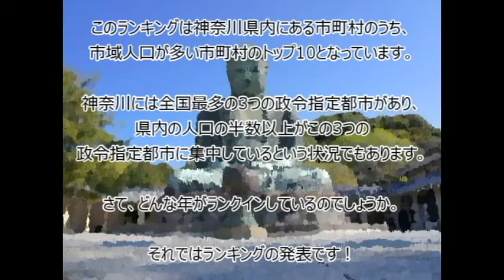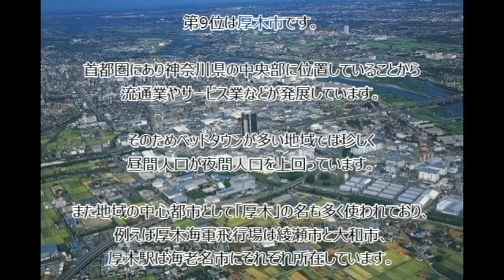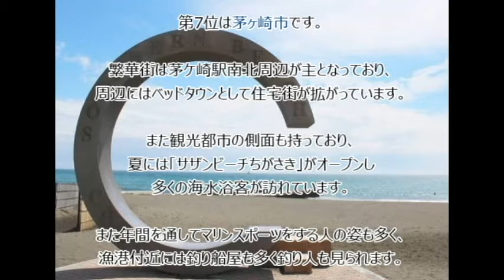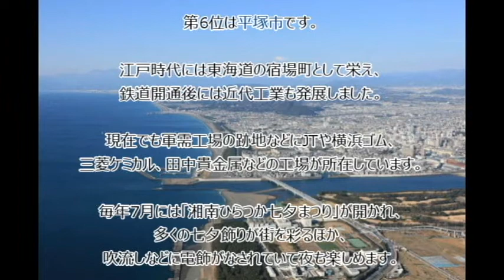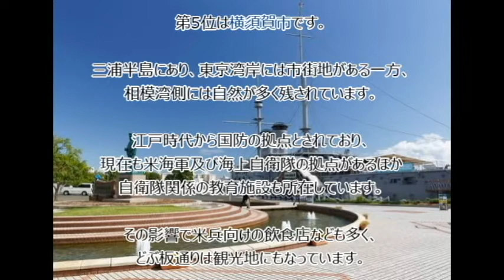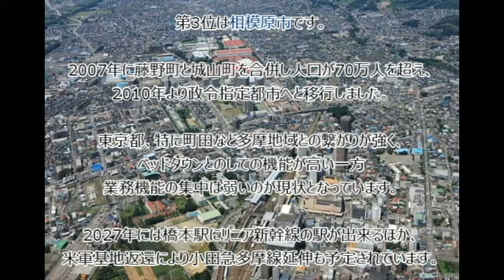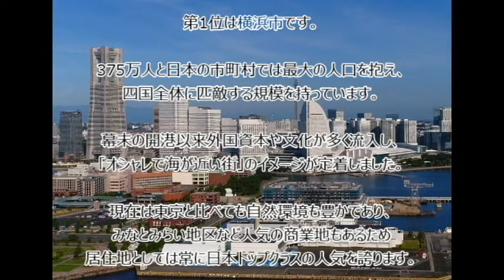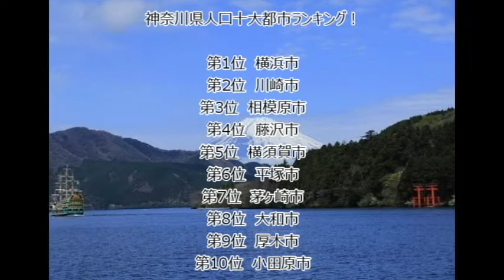【神奈川県】2020年十大都市ランキング！(#111)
東京都の南部に隣接し、東京のベッドタウンとしても機能している神奈川県。県庁所在地の横浜は住宅地としても人気が高く、港町として中華街や旧外国人居留地など異国情緒あふれる土地として観光地としても人気があります。また湘南地域はマリンスポーツ、箱根は温泉と多くの人々を惹きつける場所でもあります。

そんな神奈川県の人口十大都市をご紹介します。あなたの住んでいる町、行ったことがある町はランキングに入っているでしょうか？